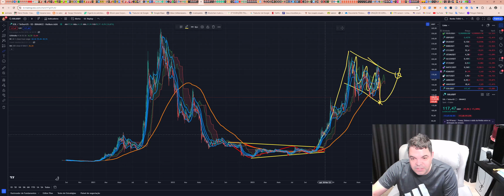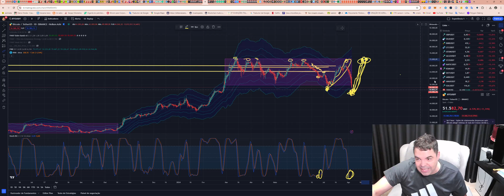Solana (SOL) - Análise de hoje, 05/08/2024!